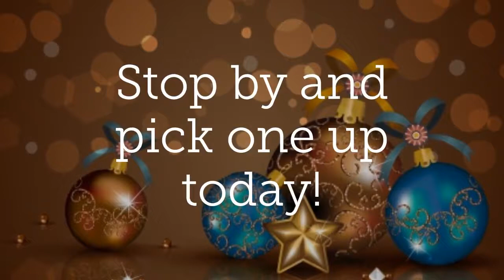Clarisonic video post